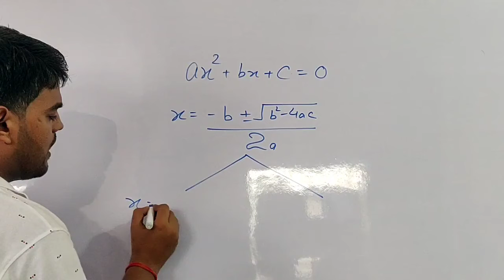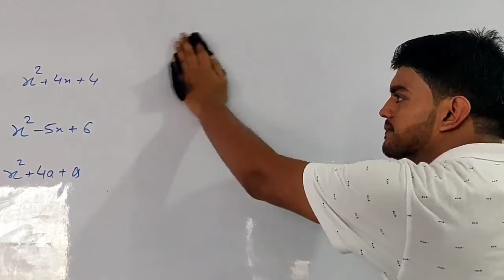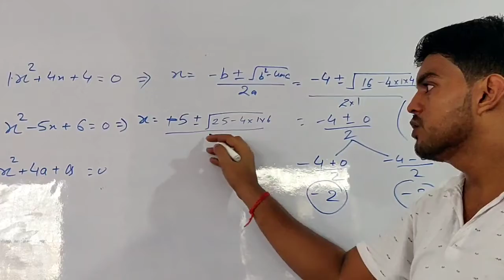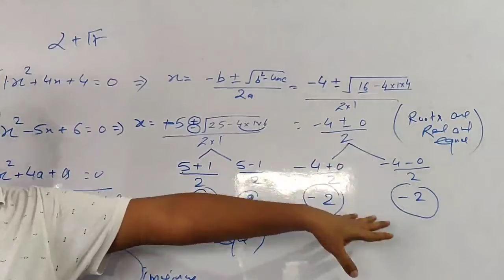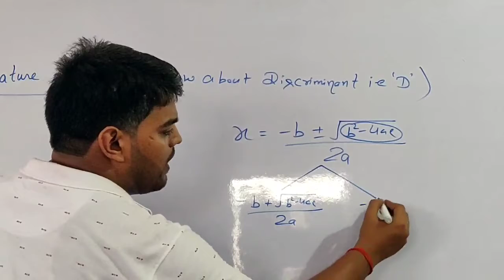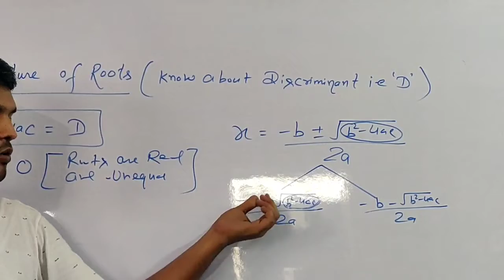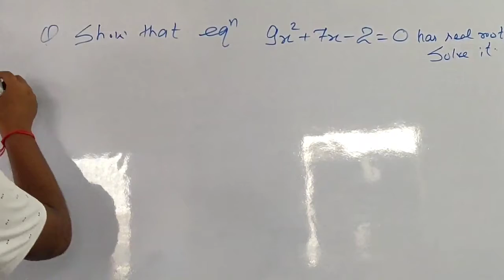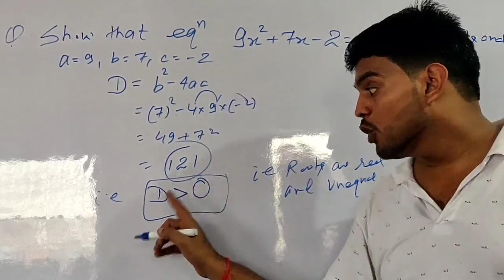L-on quadratic equation